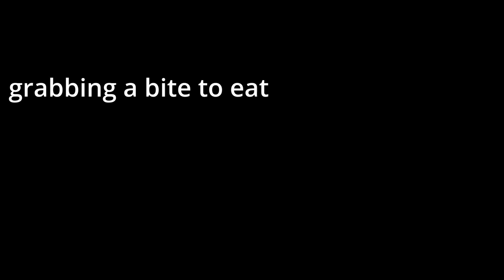Grabbing a bite to eat in squad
I was taking a moment to enjoy a delicious burrito when I decided what I really wanted to do was sink my teeth into an IED.